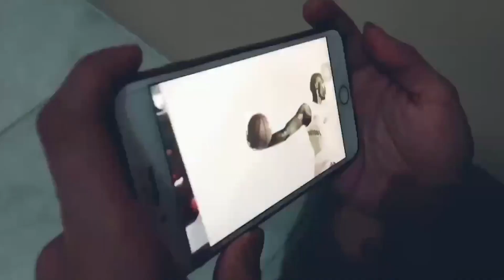HIGH-FLYING SHOOTING GUARD FROM ORMOC CITY - JOSHUA YERRO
This 18 year old kid from Ormoc City got big dreams! JOSHUA YERRO, a 6''1" Shooting guard from Adamson University is just starting his UAAP basketball journey. Lets listen to him as he talk about his humble beginnings in University of the Visayas where it all started.